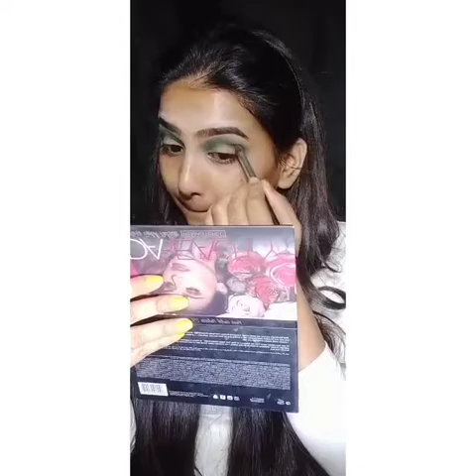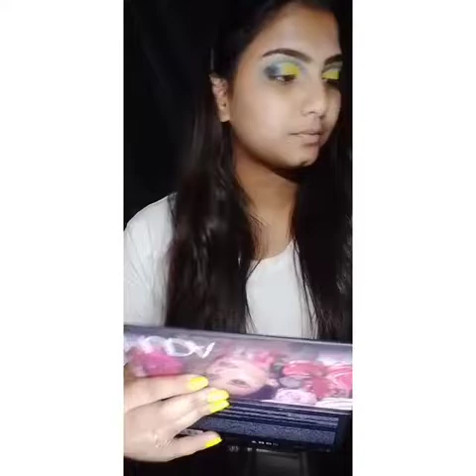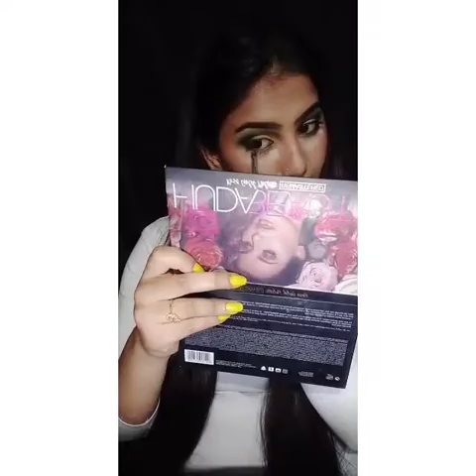||💄 Self makeup 💄|| || green & yellow eye Makeup tutorial || || Makeup Artist Sweta Mondal ||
~ Product ~

🌸Face serum

🌸 Eyeshadow palette

🌸 Contouring 🌸Blusher 🌸 highlighter 🌸Mars makeup fixer